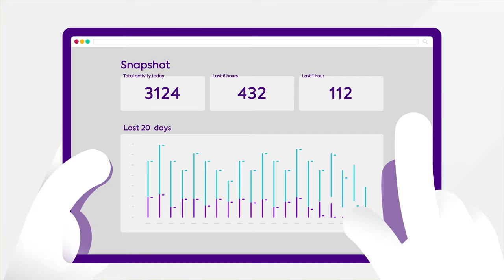FYMA | Unlock the data from your existing cameras to build retail analytics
Fyma provides key data to optimize your marketing spend, understand customer peak time to reduce overhead costs. Understand the gender and age data to personalize your messaging, discover the foot traffic and dwell time to improve store layout, and take the guesswork out of product placement. So you can make better decisions for your customers and generate revenue.

► Gender and age data
► Doorway counter
► Dwell time
► Foot traffic counter

 ► Privacy Guaranteed
 Fyma is 100% compliant with existing privacy policies including GDPR.

► No additional hardware needed
No setup fee. No hardware fee. No license fee. Only actionable data from your existing IP camera setup.

► Get actionable data insight
The Fyma solution is a self-learning application. This removes the burden of manually inputting hundreds or thousands of business rules or variables and significantly reduces setup time.

TIMESTAMPS
00:00 Meet shopping center named Molli.
00:24 What kind of customer insight you can get to make smarter business decisions?
00:49 How you can get data about your customer's needs and habits?
1:25 Get customer analytics in a GDPR compliant way with Fyma.